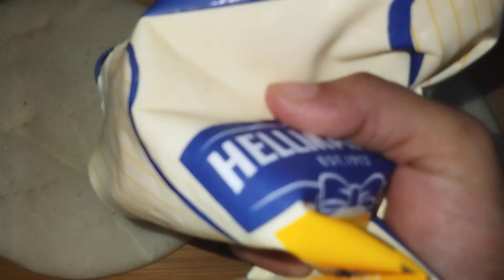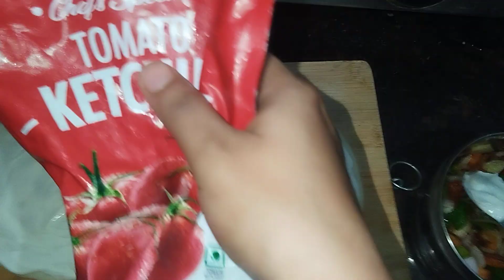Chicken pizza recipe | Chicken pizza at home | chicken pizza without oven | easy recipe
Chicken pizza